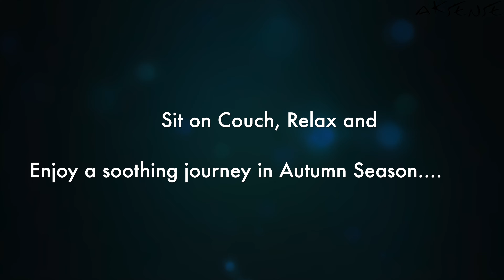🇨🇭🍁MONTREUX to GSTAAD Goldenpass Train, Switzerland | Autumn Journey | 4K60fps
In this Goldenpass train journey video, Switzerland's Autumn season landscape between Montreux (a charming french-speaking Swiss village located next to Lake Geneva) and Gstaad (a favorite Swiss resort destination amongst International celebrities and Riches) is shown.
Watch eye-soothing colourful autumn landscapes ...worth your time!

MONTREUX: Situated between Lake Geneva and the mountains, the town of Montreux is like a postcard landscape. It’s an authentic little piece of paradise that has attracted many artists, writers and travellers in search of beauty, tranquillity and… inspiration. It has flower-lined promenade, its artists' sculptures and its Belle Époque style buildings.
Along the shores of Lake Geneva, Montreux Riviera enjoys a microclimate that gives it a Mediterranean flair. The atmosphere is perfect for relaxing, going on walks, discovering new areas, and the climate is ideal for a rich terroir. When the sun shines, it’s the perfect time to discover the many sides of Montreux Riviera. From the terraced vineyards of Lavaux to the quays of Villeneuve, Montreux and Vevey, from hiking trails to the stages of the most popular festivals, there’s a hint of joie de vivre about the place. A wide range of experiences to enjoy as you wish.

GSTAAD: Gstaad is an upscale resort town in the Bernese Oberland region of the Swiss Alps. Its soaring mountains and prestigious international boarding schools, top hotels, gourmet restaurants, luxury chalets and nearby Saanen airport, have long made it a popular holiday destination for royalty and international celebrities. Gstaad in the Bernese Oberland attracts a charming mix of visitors: while the chalet village of Gstaad welcomes famous guests, the smaller neighbouring villages offer attractive options for families with children. In recent years, the centre of Gstaad has developed into the most popular and shortest “shopping mile” in Switzerland.
The wide-open countryside of the Saanenland offers a versatile and and diverse sports programme: hiking (trail network of over 300 km), mountain biking, paragliding and golf. On the River Saane there are opportunities for mountain torrent and canoo adventures. Summer cross-country skiing is possible in the «Glacier 3000» ski region. The summer toboggan run in Schönried, a via ferrata and the Lake Lauenen nature paradise are ideal excursion destinations for families in Summer.

**Technical information is shared only with our direct supporters/donors/business partners.

Music: Kiss the Sky, White River, Lifting Dreams, Dreamland, Till Death Part Us, and Shattered Paths by Aakash Gandhi